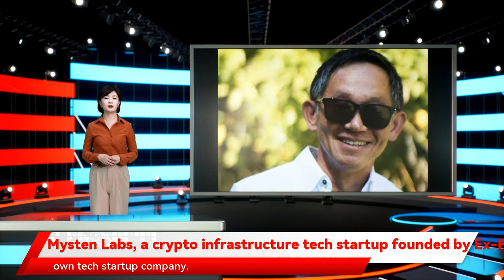Mysten Labs, a crypto infrastructure tech startup founded by Ex-Facebook crypto engineers, raises $3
Facebook continues to face an exodus of top engineers after former employee and whistleblower Haugen said Mark Zuckerberg should step down as CEO rather than rebranding to Meta. The latest example is four former Facebook engineers who left the social giant to start their own tech startup company.  Mysten Labs is a crypto and blockchain infrastructure technology startup founded this year by four former Facebook engineers Evan Cheng (CEO), Sam Blackshear, and Adeniyi Abiodun, and George Danezis. The four engineers spearheaded the blockchain architecture of Facebook’s crypto-payments platform Diem and its respective mobile wallet called Novi. Mysten Labs creates foundational infrastructure to accelerate web3 adoption.  Just two months ago, Mysten Labs partnered with Sommelier, a co-processing protocol to the Ethereum Virtual Machine to increase liquidity transaction speeds and launch smart contract applications on the Cosmos blockchain. Mysten Labs has also received the attention of Silicon Valley investors looking for the next crypto winner.  Today, Mysten Labs Cheng told CNBC in an interview said that the startup has just raised $36 million in a funding round led by Silicon Valley heavyweight Andreessen Horowitz. The fresh capital infusion will help Mysten Labs build infrastructure technology to allow other crypto and blockchain-based companies to deliver technologies, Cheng said.  “We’ve been dreaming about doing something together for a long time,” Cheng told CNBC. “We’re building infrastructure that, based on our previous research, will overcome a lot of limitations.”  Unlike other crypto startups generating revenue from products and services, Mysten Labs said it plans to hold tokens for the various blockchains that it’s working with, and hopes to profit as their value grows.  “We’re not building a service where we charge other people money for them to use this,” Cheng said. “Our partners get the benefit of having access to the technology, and we become co-owners in their network. We take back a portion of the network shares in return. So it’s a mutually beneficial kind of relationship.”  Mysten founders are not the only engineers leaving Facebook. Facebook’s head of Libra crypto and Novi David Marcus announced he was leaving after seven years at Facebook (now called Meta).  Last week, David Marcus, the head of Novi, announced he would be leaving after seven years at the company. Marcus was one of the founders of the Novi digital wallet and the Diem cryptocurrency. Fellow founders Morgan Beller and Kevin Weil left last year.  Two months ago, Riyaz Faizullabhoy and Nassim Eddequiouaq also left Novi to take top jobs on Andreessen’s crypto team, which is called a16z Crypto.  “They’ve done an amazing job at recruiting top talent over the last few years,” said Arianna Simpson, general partner at Andreessen Horowitz, referring to Facebook. “So we’re excited to invest in the best founders, wherever they’re coming from.”